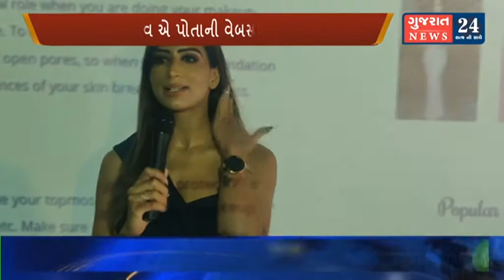પોતાની અનોખી પહેચાન બનાવવા હેતુથી અપુર્વા શ્રીવાસ્તવ એ વેબસાઈટ લોન્ચ કરી...